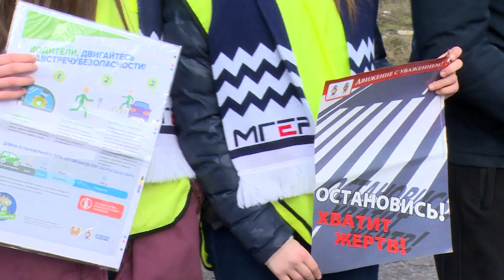Акция «Пешеходный переход»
Сотрудники ГИБДД напомнили гражданам о правилах дорожного движения! В рамках акции «Пешеходный переход» инспекторы раздали жителям листовки, где подробно описано, чего ни в коем случае нельзя делать при переходе проезжей части.